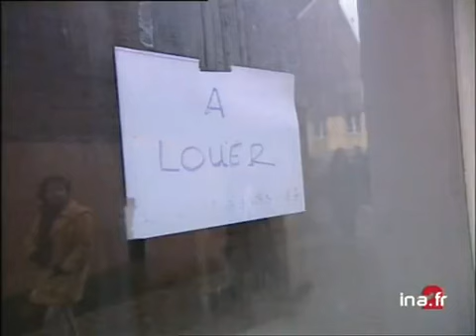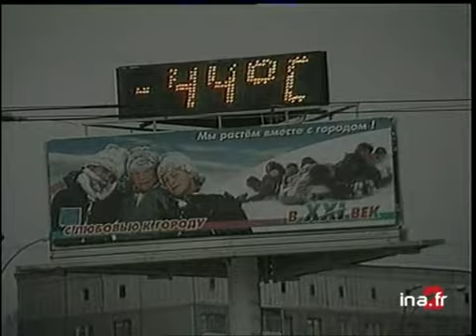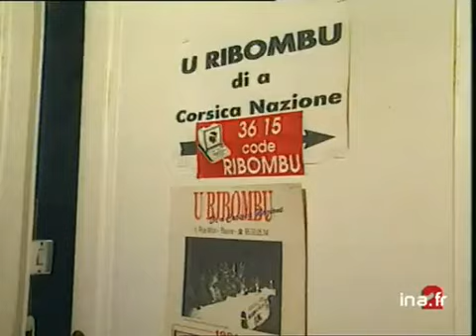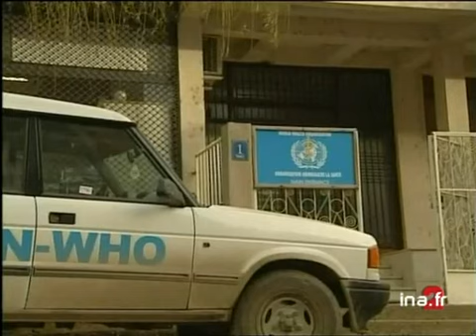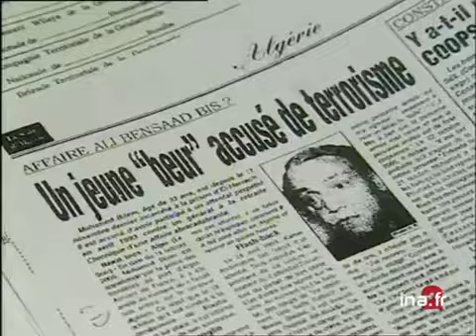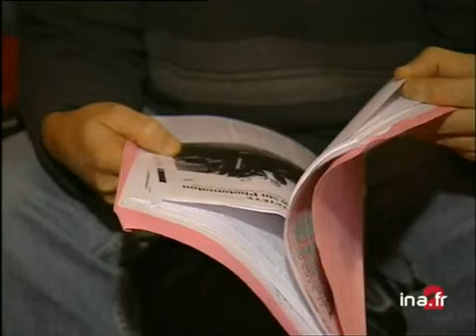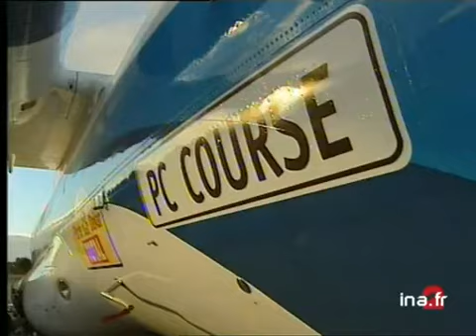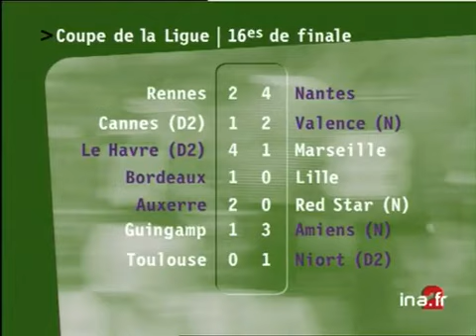20h France 2 du 5 janvier 2001 | La crue à Redon en Bretagne | Archive INA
20H | France 2 | 6 janvier 2001
Présenté par Béatrice Schönberg
Les titres:
- Inondations en Bretagne : La décrue s'amorce sauf à Redon
- Le Jubilé de l'An 2000
- Paris-Dakar : menace sur le rallye
- Salle Gaveau rouvre ses portes